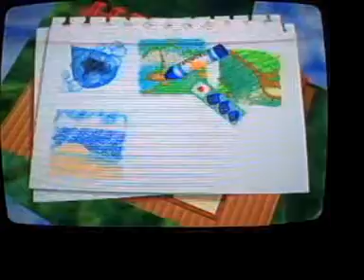Let's Play Kirby 64: CS Ep. 7 - I hate waterworlds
So... much. pain... And there's a bonus at the end!